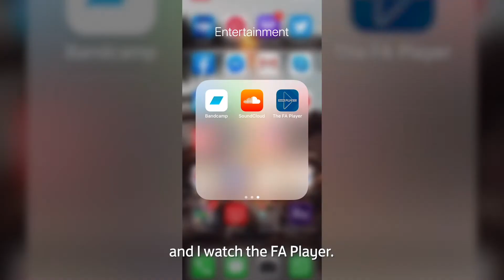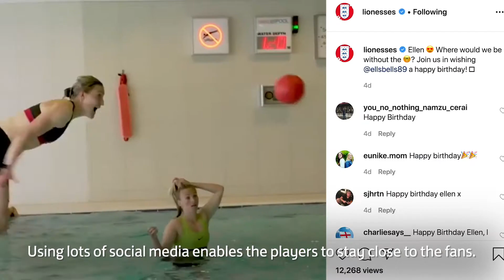The Gameplan for Growth - Journey to Double the Fanbase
The FA has reviewed the journey to double the women's and girls' game fanbase.